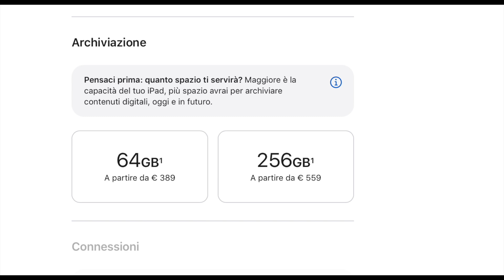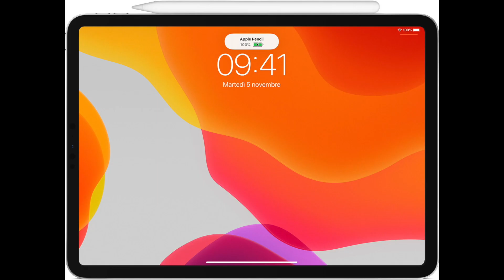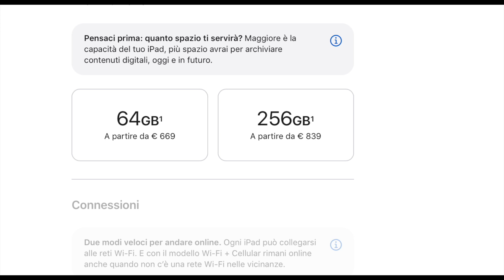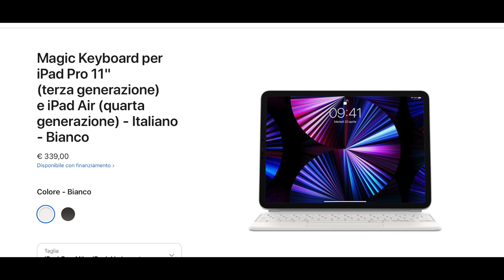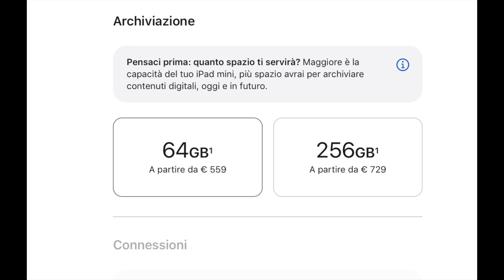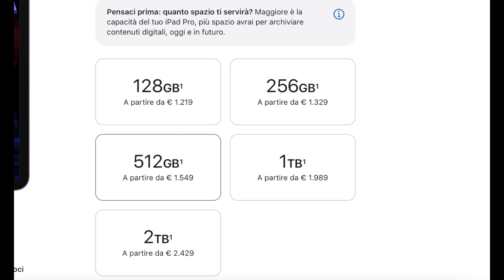QUALE iPad COMPRARE | STANDARD, AIR, MINI, PRO | guida all'acquisto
IPAD DI NONA GENERAZIONE AL MIGLIOR PREZZO POSSIBILE:
IPAD AIR AL MIGLIOR PREZZO POSSIBILE:
IPAD PRO AL MIGLIOR PREZZO POSSIBILE
IPHONE 13 AL MIGLIOR PREZZO POSSIBILE:
IPHONE 13 MINI AL MIGLIOR PREZZO POSSIBILE

questo video vuole essere una guida all'acquisto per capire quel'è l'iPad che fa per voi! vi ho messo a confronto il modello standard, l'air, il mini e il pro. scopriremo qual'è iPad migliore e quale comprare a seconda degli utilizzi che ne dovete fare! Fatemi sapere i vostri pareri nei commentI